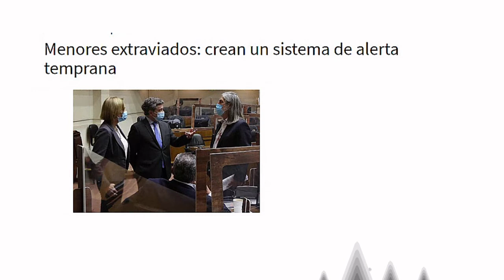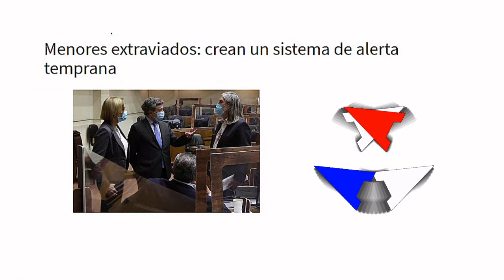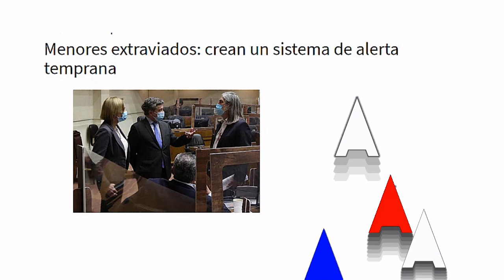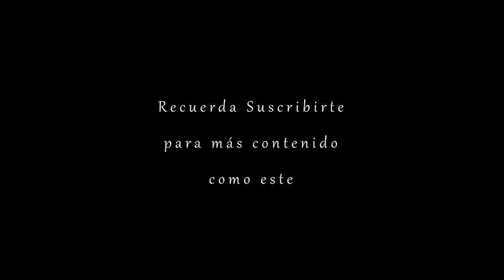Posible alerta Amber en Chile, ¿en qué consiste? - FdAs | E38P4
Fuentes:
En qué consiste el proyecto de ley que establece un sistema de mensajes de alerta ante la desaparición de menores de edad